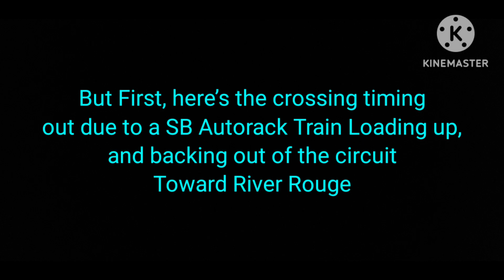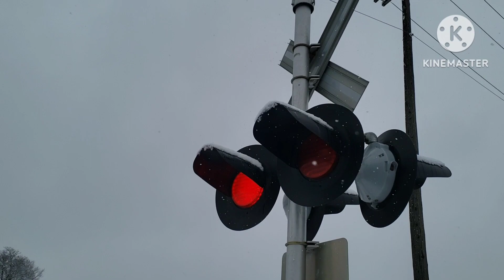NS Come-And-Go Action at Emmons Boulevard, Wyandotte, MI.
(Featuring @pacerrailfanning, @RoyalKingOfTheRails, @acereclipse, @k.c.productions, @josephtrainonthetrack and @RailfanKohlton1650)

Well, these catches were pretty neat. Foreign power on the Conrail Detroit Shoreline!
And yes, also featuring the crossing being activated for what felt like an eternity for a rather indecisive SB Manifest that blocks said crossing for a good amount of time.. Lol

Crossing Info: (See Crossing Tour Video)

Location, Date & Time - Emmons Boulevard, Wyandotte, Michigan
1/22/2023 at 11:45 AM

Subdivision: Conrail Detroit Shoreline Subdivision

Team Consists of:

Train 1:
NS SD40-2 #3286

Train 2:
UP AC45CCTE #7467
NS SD70ACu #7265